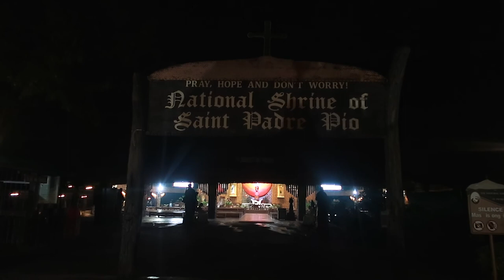A Day in my Life: Grocery, Going out with Friends, MUNTIK MAKULONG???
Not a click bait. Char!